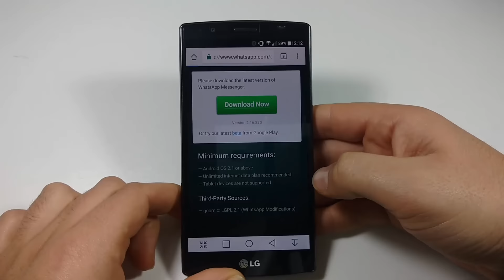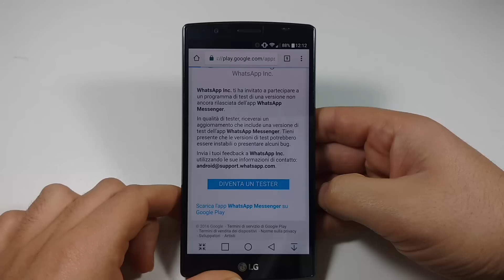WhatsApp, come abilitare le videochiamate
Una semplice operazione per ampliare le funzioni del programma di messaggistica più grande al mondo.